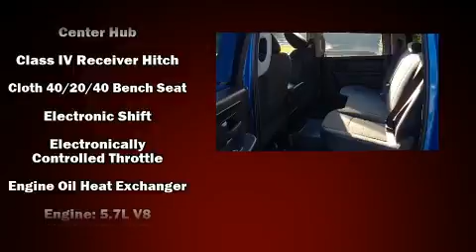2021 Ram 1500 Classic Tradesman in Jacksonville, FL 32256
Coggin Nissan at the Avenues
10859 Philips Highway

You can expect a lot from the 2021 Ram 1500 Classic. With fewer than 15,000 miles on the odometer, this vehicle offers power, spaciousness and durability in a refined and innovative package! Smooth gearshifts are achieved thanks to the powerful 8 cylinder engine, and for added security, dynamic Stability Control supplements the drivetrain. Four wheel drive allows you to go places you've only imagined. A wealth of standard features means that you no longer have to sacrifice. Such as remote keyless entry, variably intermittent wipers, air conditioning, fully automatic headlights, tilt steering wheel, power windows, a trailer hitch, and much more. Audio features include an AM/FM radio, and 6 well positioned speakers. Passengers are protected by various safety and security features, including: dual front impact airbags with occupant sensing airbag, front side impact airbags, traction control, brake assist, a panic alarm, and 4 wheel disc brakes with ABS. It also arrives with a Carfax history report, providing you peace of mind with detailed information. Our team is professional, and we offer a no-pressure environment. They'll work with you to find the right vehicle at a price you can afford. Stop in and take a test drive!